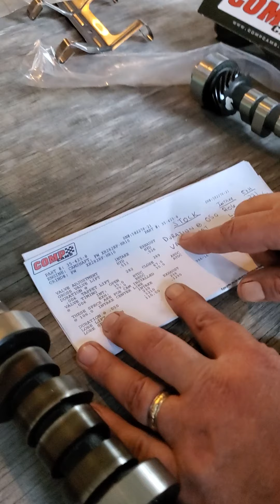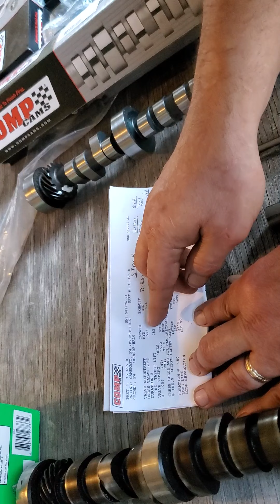Post Ep4 update 2. Flat tappet camshaft vrs. Roller camshaft. Ford 351 Windsor build.